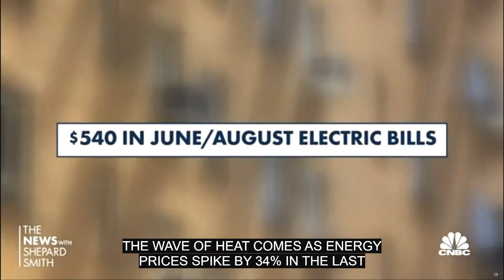Oh its On......